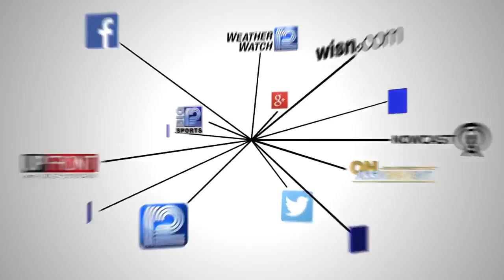2/4 School shout out: Big Bend Elementary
WISN 12 News is visiting schools around the area all year long